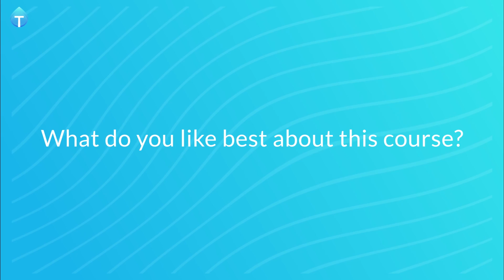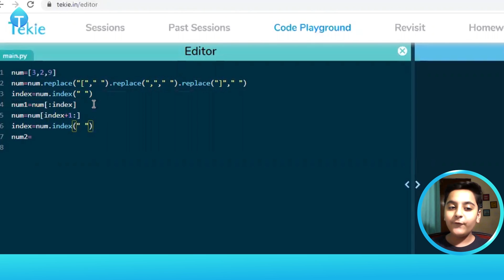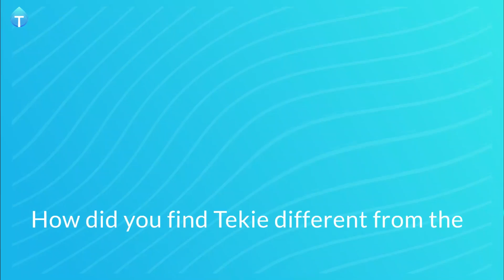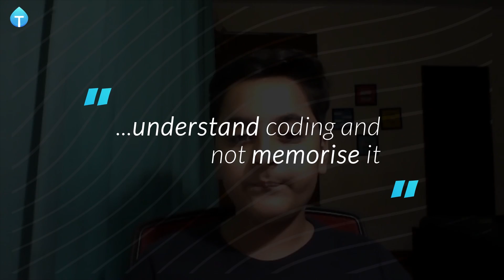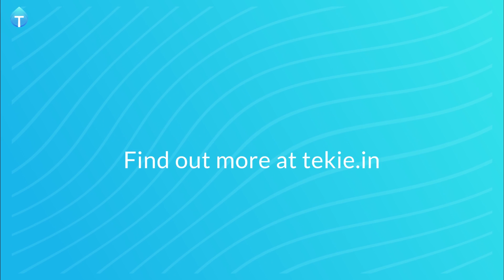Tekie's Story: Meet Naman Sonpar | Grade7 | Shriram Millenium School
Meet Naman Sonpar, an amiable 7th grader who learns coding here at Tekie. For him, coding is a mesmerizing world with many exhilarating challenges that he’s eager to crack and get the hang of overtime.

We feel proud to have such a wise and passionate student onboard with us, whose enthusiasm brings us back to what kick-started the beautiful journey of Tekie: the journey of passionate entrepreneurs who want to excite and inspire students to learn coding with zeal and determination.

Tekie is a platform built by people from IIT IIM Google Intel Microsoft Amazon, to teach programming, live 1:1 to students of age 10+ worldwide.